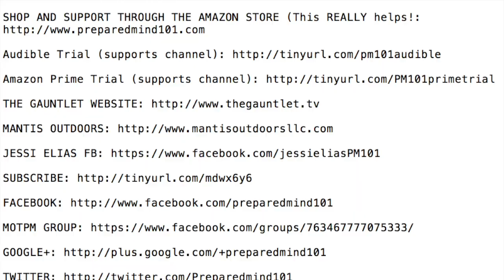FAQ: What Survival/Bushcraft Knives Do I Still Own? (GAW)- Preparedmind101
(Edit to Add: I also still have the Benchmade Jungle Bowie. Forgot it was in my 72hour RAPDOM bag). A lot of people think we Youtubers have a warehouse full of stuff. I only really keep the stuff I REALLY like. You'll be surprised how few of them are still around after over 3 years of testing. Not as many as you would think!